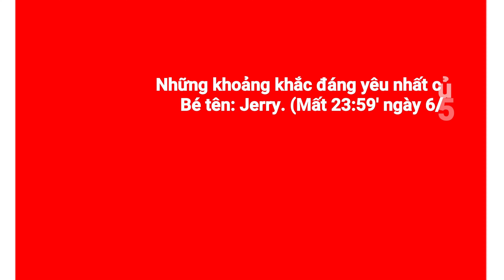Những giây phút đáng yêu ngắn ngủi của chú chó corgi bé bỏng - Pet corgi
Video chia sẻ những khoảnh khắc đáng yêu ngắn ngủi của chú chó corgi mắc bệnh pravo.
Video kỷ niệm để corgi siêu thoát. Mong e sẽ được hạnh phúc ở thế giới bên kia.
Kênh: Pet corgi chia sẻ những khoảng khắc đáng yêu của chú chó corgi.